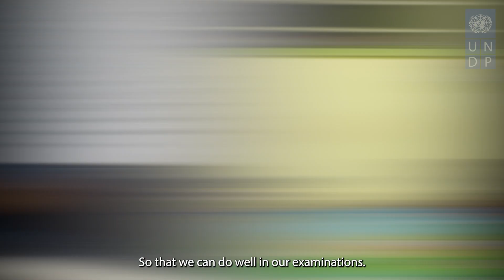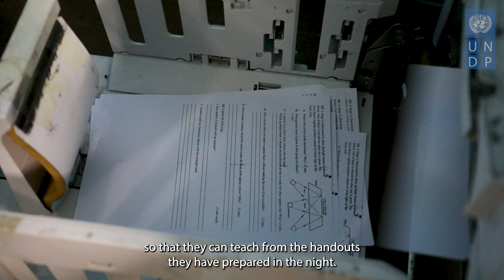Improving rural education with the power of renewable energy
The majority of schools in rural Papua New Guinea suffer from little to no access to electricity.

Through the European Union funded STREIT PNG programme, UNDP is addressing the issue by installing solar energy systems in schools across the country's Sepik Region. One of the schools supported by the programme is Nagum Secondary School in East Sepik Province.

Just one year after the installation of the solar panels, the remote rural school has become the second best performing school in the entire province, with its 400 boarding students now enjoying a reliable supply of electricity around the clock.

Watch this video to learn more about how access to clean, cheap and reliable energy has changed the life of the students and faculty of the school!